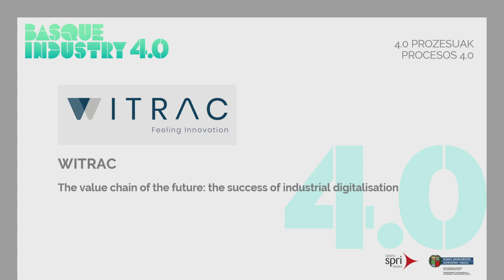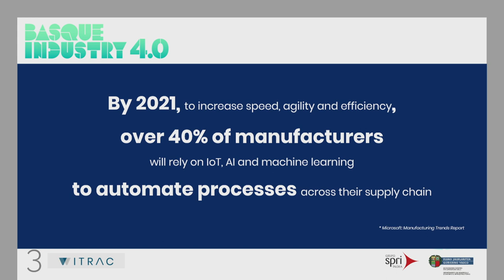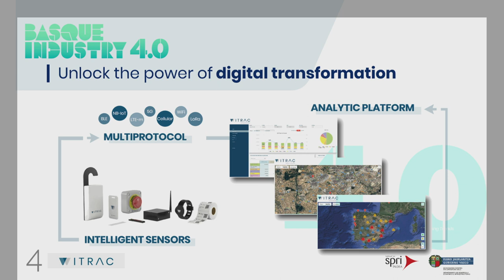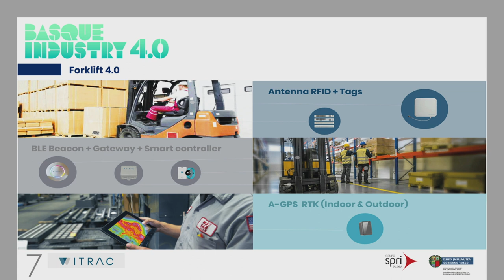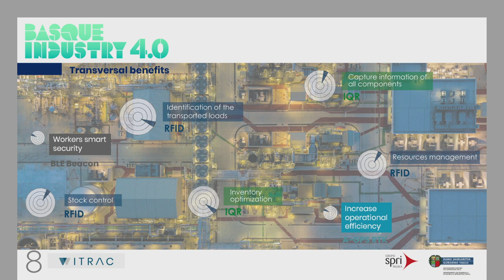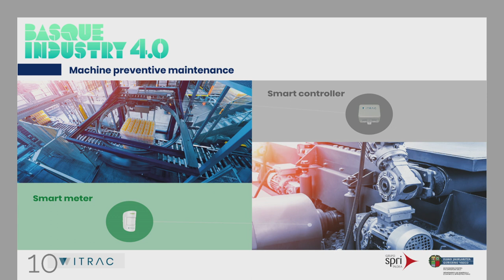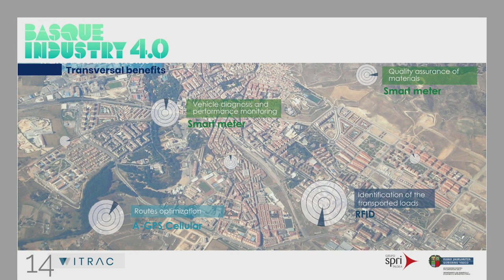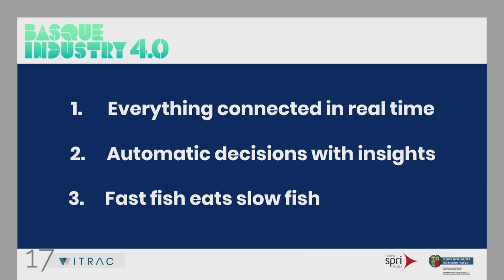Basque Industry Meeting Point 2019 - Procesos 4.0. - Javier Ferrer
En la edición de 2019, Javier Ferrer, CEO de WITRAC, ofreció la conferencia 'Rastreo y seguimiento total de toda la cadena de suministro para la industria 4.0' dentro de las charlas sobre Procesos 4.0.